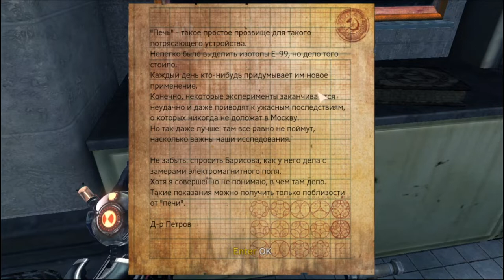Финал! Singularity #7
Тут несколько оконцовок,  я в силу своей кровожадности выбрал свой путь , НО вы можете заиметь власть или встать на путь справедливости!